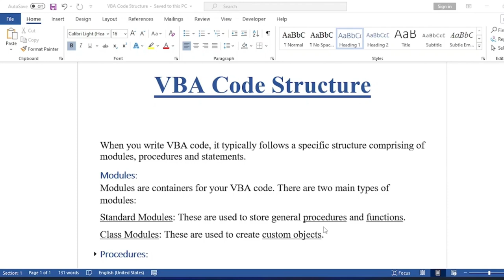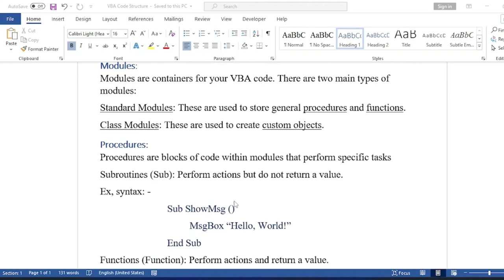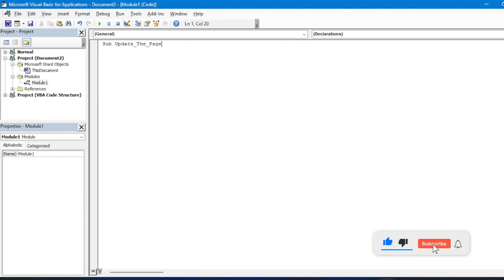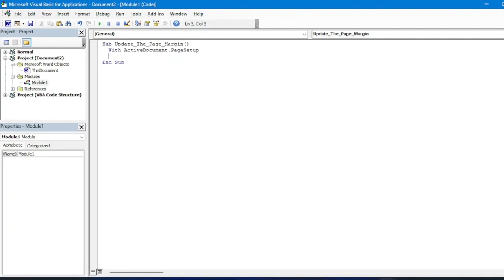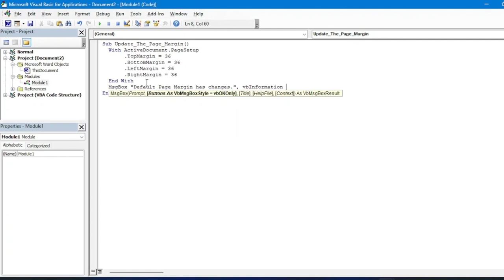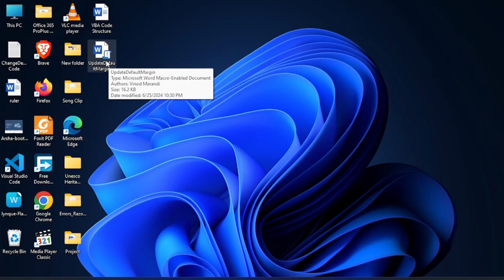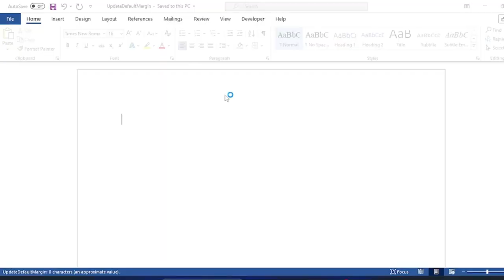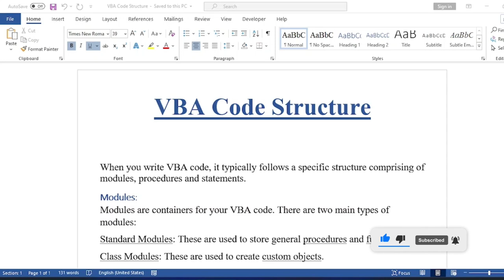MS Word for beginners tutorial. VBA code structure. How to create Macros by writing code manually.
Macro Word, Task: To update the default page margin by creating the macro manually in VBE (Visual Basic Editor) by writing code.

office 2021, MS Word for beginners to pro course.  | VBA for Word, In this tutorial we will explain you, how to create macros in MS Word to automate your task in Word, which can help you to increase your productivity.